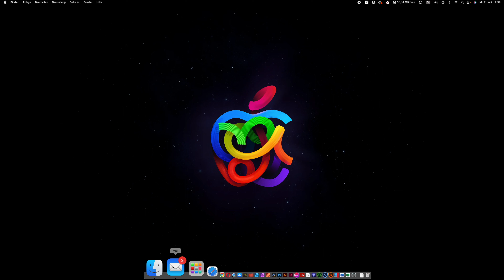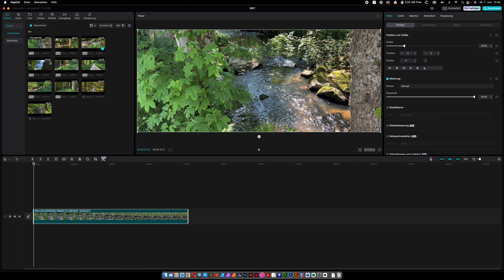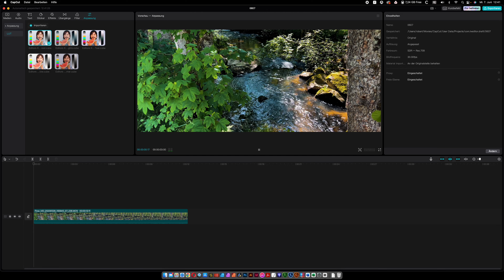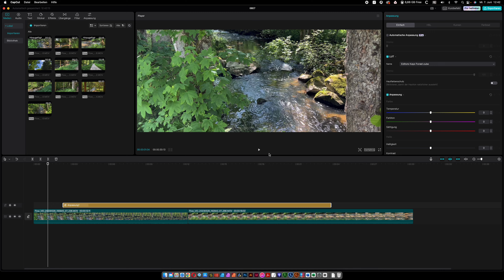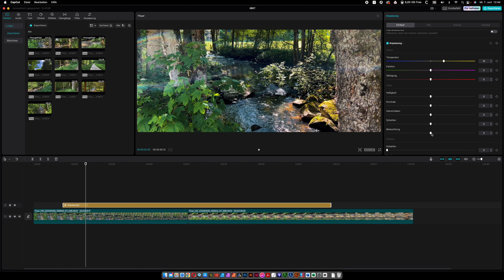Color Grading – Anleitung am Beispiel CapCut – deutsch – Tutorial – mit LUT und manuell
Servus,
in diesem Video zeige ich euch die Möglichkeiten des Color-Gradings. Zuerst mit einer LUT-Datei und anschließend mit eigenen Einstellungen.

Viel Spaß!

LG
Robert